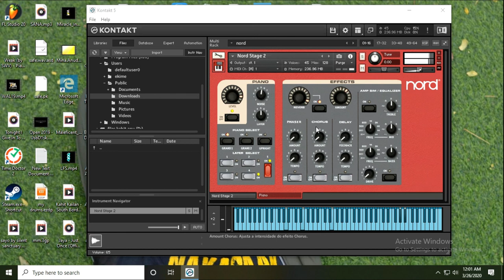nord stage 2 sample